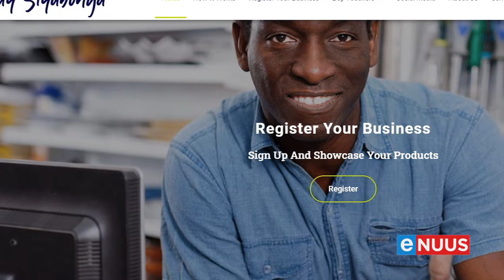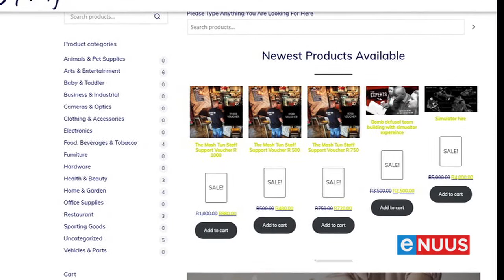“Ons wil soveel klein besighede red as wat ons kan"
Johannesburg, 13 April - Klein ondernemings het nou meer as ooit tevore kontant nodig. Verskeie besighede sal weens die nasionale inperking permanent hul deure moet sluit. Maar wat as jy koopbewyse van jou gunstelingrestaurant kan aanskaf en dit kan verhaal wanneer die inperking verby is? Dit is moontlik danksy die nuwe platform, "Say Siyabonga".